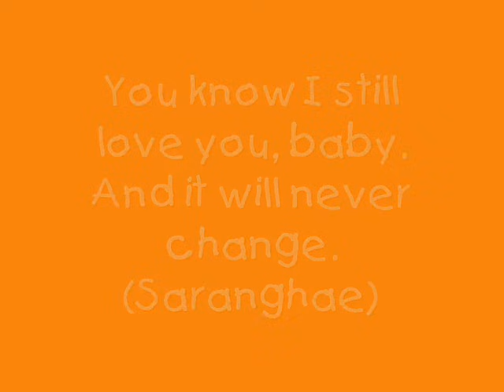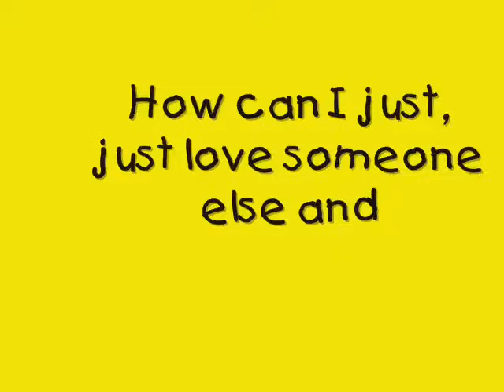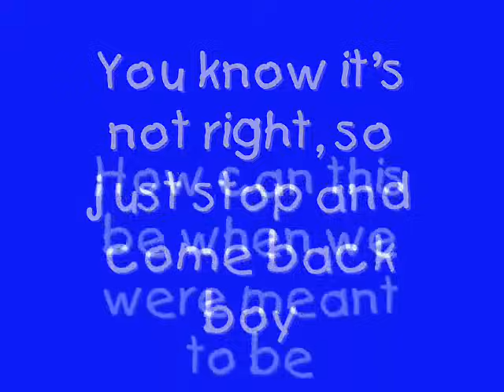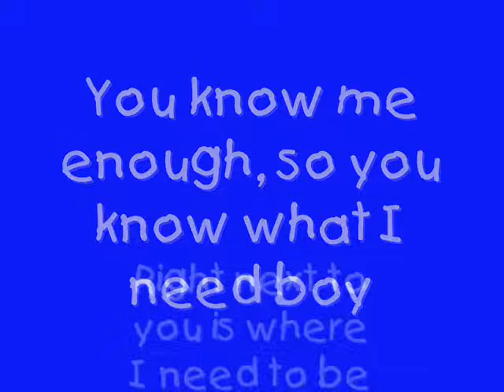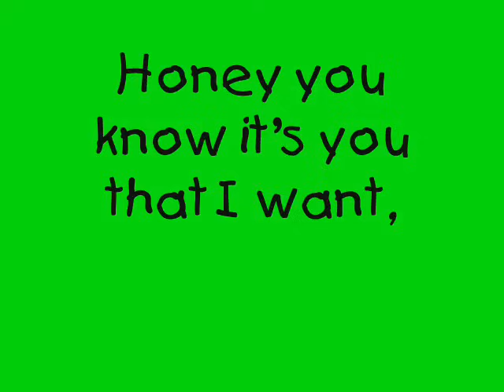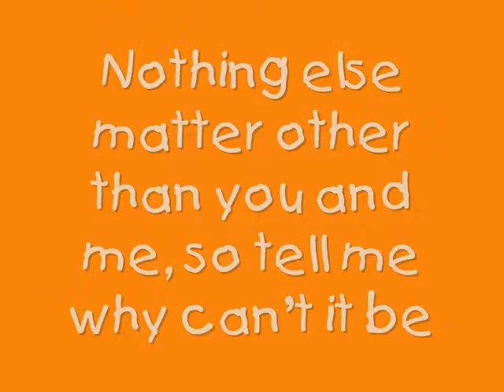[LYRICS] Nobody - Wonder Girls (Official English Version)